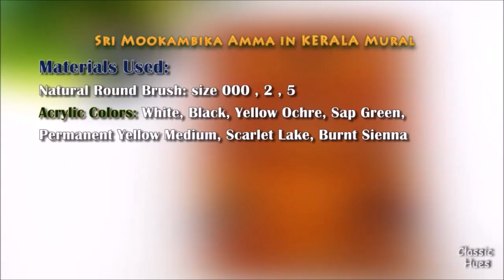Janani Janani: By Raji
A devotional song from the film "Thai Mookambigai.  Original version by music maestro Ilaiyaraja.  Watch the Kerala Mural painting of Annai Mookambika being painted by an artist in the background.   Log on to rajimusic channel and rajishankar channel for more song videos.